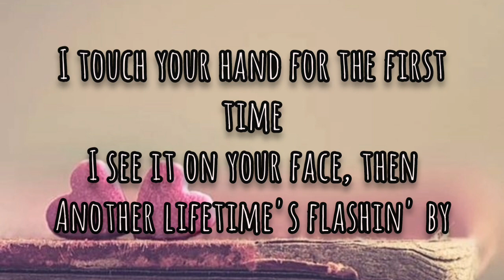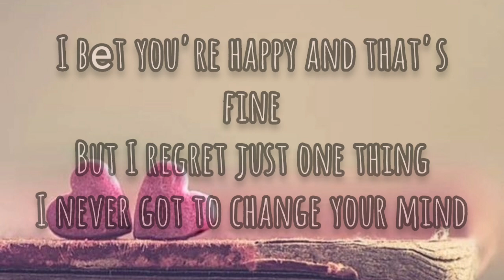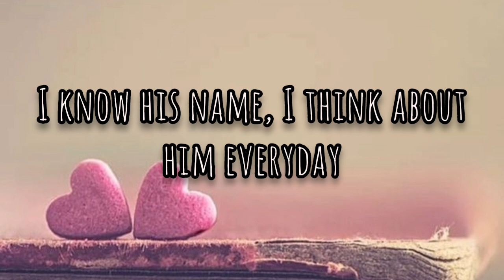Halsey - So Good (Lyrics)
About Song :-

Track Name : "So Good"

Vocals By  : Halsey

Written By : Ashley Frangipane / Sarah Paige Aarons / Samuel Lawrence Witte

                                "So Good"
                                   Halsey

  Verse

Lookin' right, lookin' like
All the stars are faded
I remember the night
I was so frustrated
I touch your hand for the first time
I see it on your face, then
Another lifetime's flashin' by

  Pre Chorus

I'm here
Standin' in the same dress
You're in your apartment

  Chorus

When you left, I bet you held her body closer
And I was hopin' you would tell her it was over
You're all I think about and everywhere I look
I know it's bad, but we could be so good

  Verse

Couple yеars flashin' by
And I'm doin' okay
In the back of my mind
All I hear is your name
I bеt you're happy and that's fine
But I regret just one thing
I never got to change your mind

  Pre Chorus

I'm here
I'm already gone
Talkin' wildly out of context

  Chorus

  Bridge

Maria calls me and she says she's getting married
She asked me if there's any extra weight I carry
And do I think about the one that got away?
I know his name, I think about him everyday

  Chorus

When you left, I thought you held her body closer
I never knew that you would tell her it was over
'Cause I'm all you think about and everywhere you look